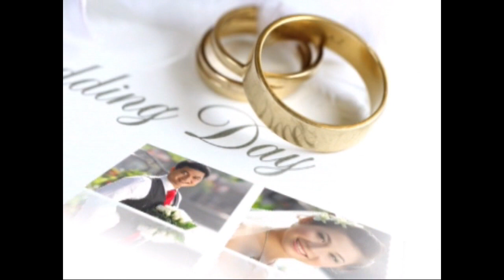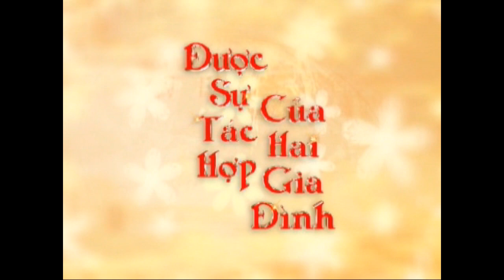video dam cuoi vu huyen